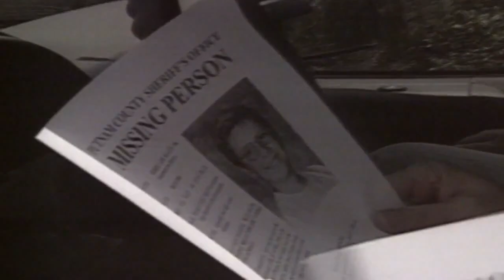John Silva resentencing